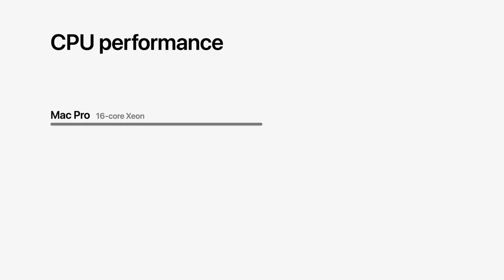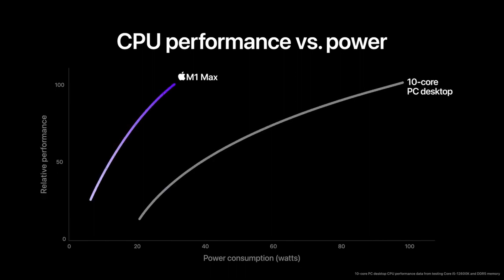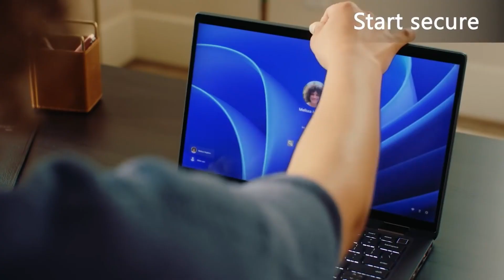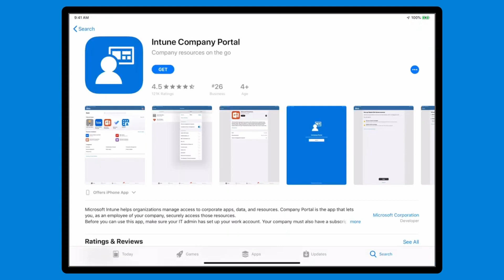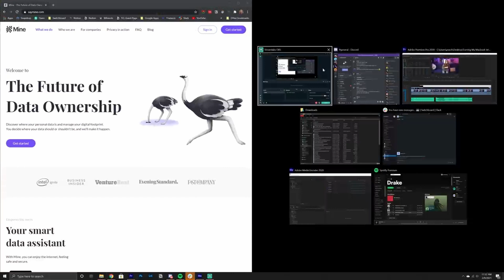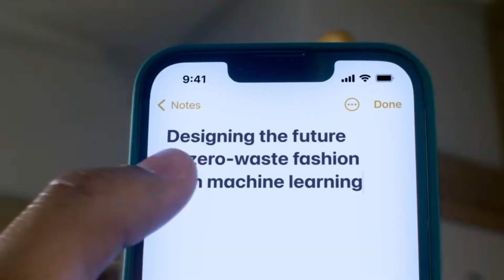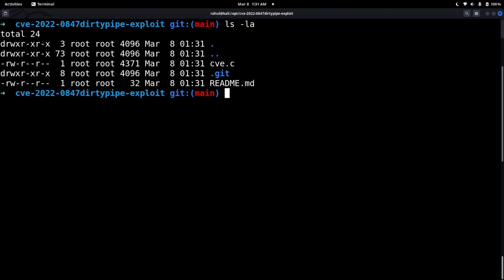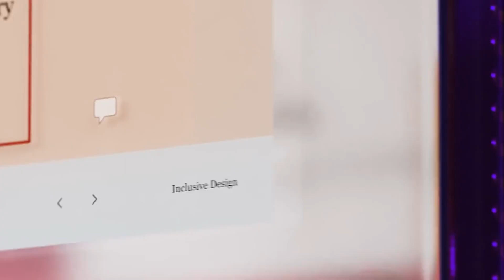Mac vs PC for Work? 7 Critical Things to Consider BEFORE Buying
Are you in the market for a new laptop and want to choose between a Mac vs PC? Or maybe you need to make a decision about what new desktops or notebook computers to buy for work? There are so many things to consider, like price, security, compatibility, processing power; and much more - that it can be hard to even know where to start.

Making the wrong choice can be an expensive mistake. So, in this video, I'm going to look at the 7 most important things you should consider before choosing between a Mac and PC for work.

Chapters:
Intro: 00:00
1. Performance vs price: 00:45
2. Compatibility: 00:59
3. Battery life: 01:40
4. Microsoft 365: 02:10
5. Security: 03:01
6. Management: 03:58
7. Productivity: 05:07
How to decide between Mac and PC: 06:11
Outro 08:15